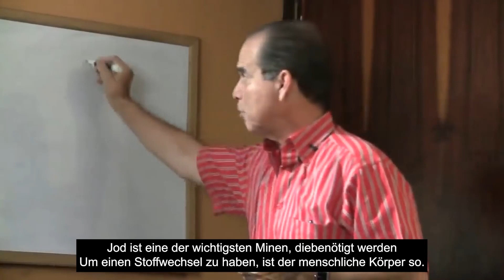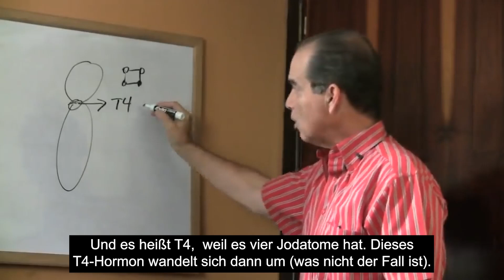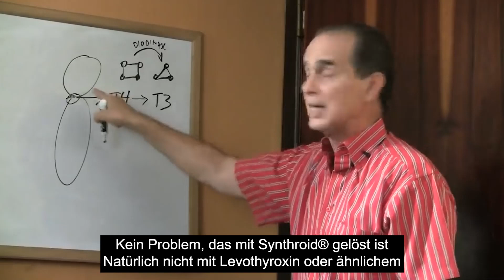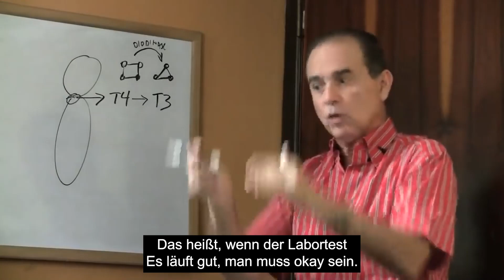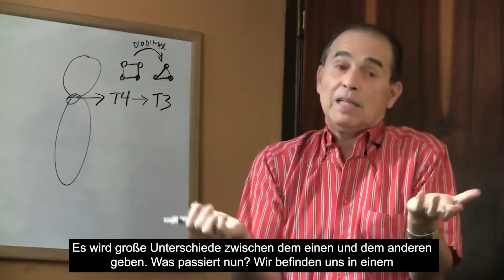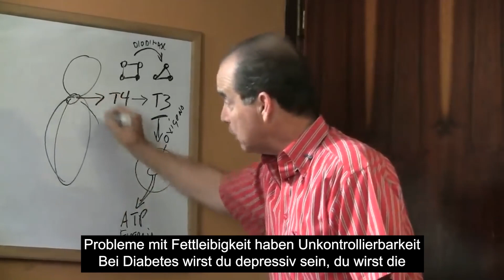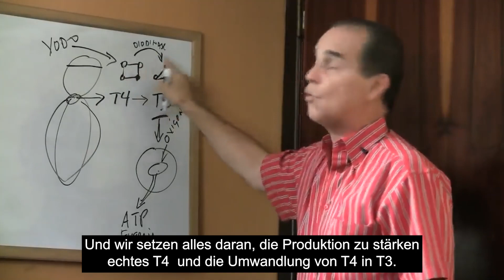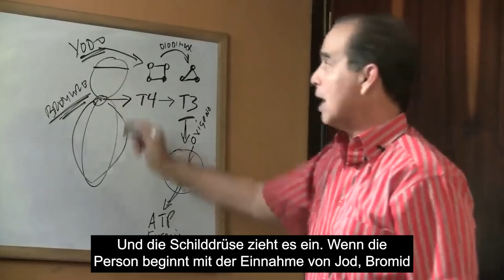#779 Jod-Entgiftung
In dieser Episode erklärt Frank Suárez,  wie Jodentgiftungen durchgeführt werden.